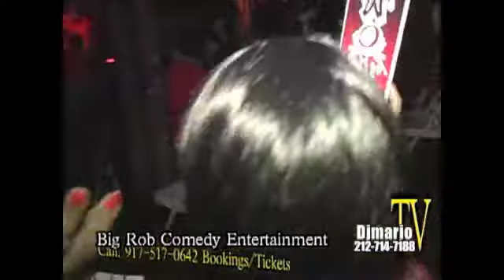DjmarioTV presents Big Rob Comedy Entertainment Valentines Party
ROBERT DEAS PRESENTS BIG ROB COMEDY ENTERTAINMENT WITH A GREAT LINE UP OF COMICS LIKE JIM SIMON, COOL HERM, KOOL BUBBA ICE AND MANY OTHERS. HOSTED BY NIKA DOMINGO (IMPROV-QUEEN) AT THE DUG OUT ON 800 RIVER AVENUE BRONX, NEW YORK WITH DIAMOND VIDEO/FACEBOOK ON THE HI-DEF VIDEOTAPING